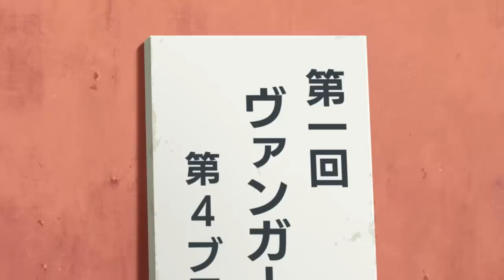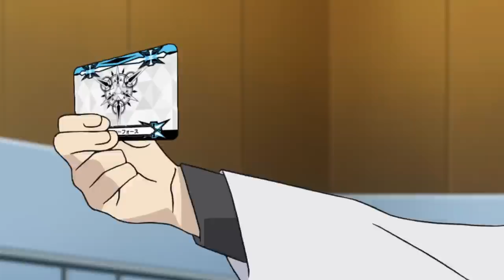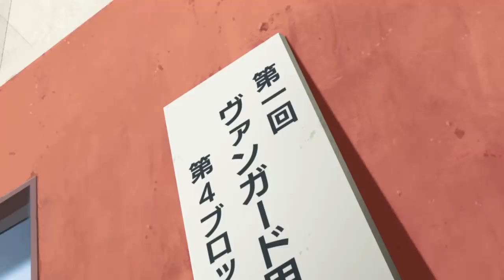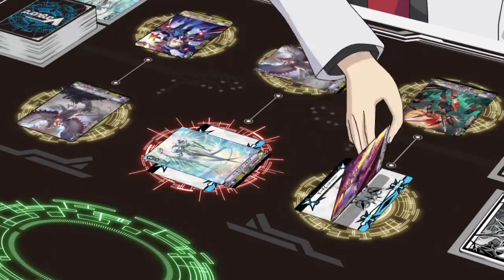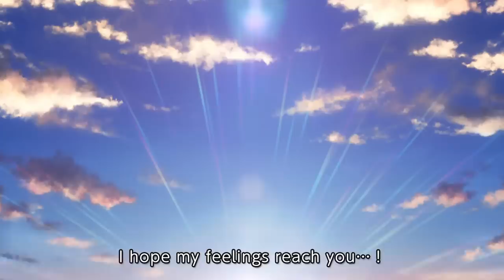[Sub][Dimension 9] Cardfight!! Vanguard Official Animation - Ruler's Resolution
Cardfight!! Vanguard - Dimension 9: Ruler's Resolution

To make up for his own sins with the new power he obtained, Ibuki appears before the person he had deleted, Tetsu. He then challenges Asaka to a fight, to join the Fukuhara High School VG Club's Koshien team as the anchor.